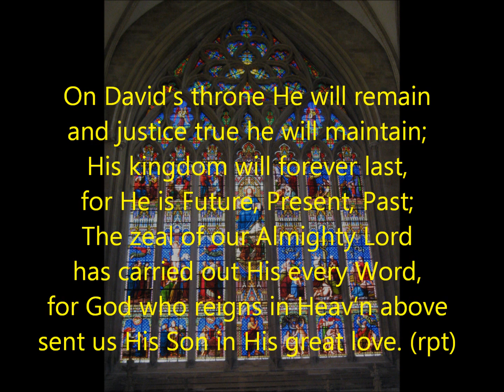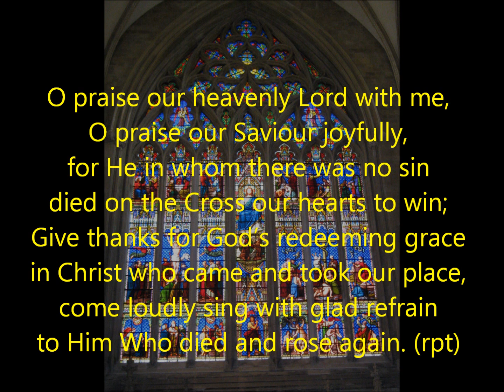To us a Child, to us a Son (London-Addison) - Isaiah Chapter 9, vs. 6-7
This hymn is based on Isaiah Chapter 9 verses 6-7 which foretells the coming of One who would be the perfect Ruler and bring everlasting peace and justice, This Person would be descended from King David and would come as a child.
This amazing promise of God was fulfilled in the coming of Jesus Christ, the Son of God, and in His resurrection victory over sin and death. He now rules in the lives of those who love Him and He will come again to both judge the world and restore all things.
I hope you enjoy sing this hymn and sharing it with others.